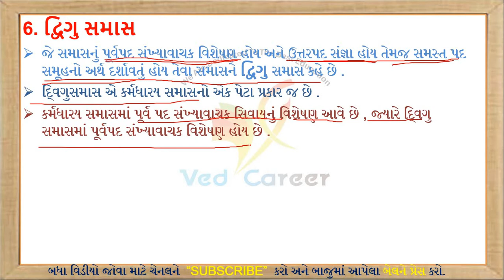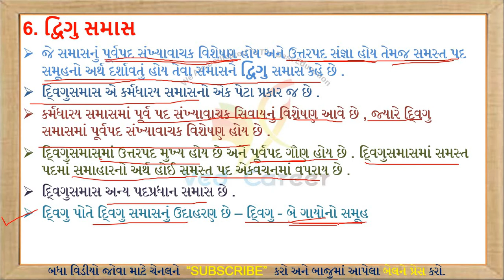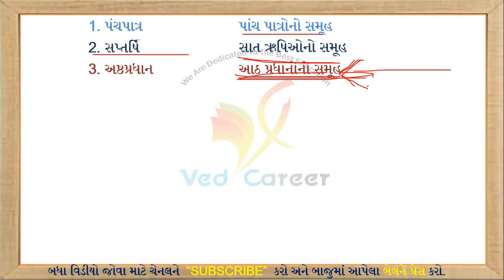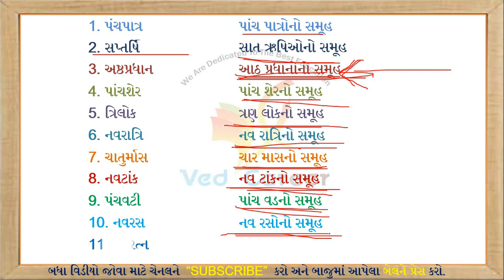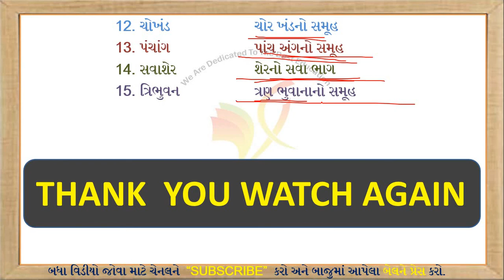Samas, દ્વિગુ સમાસ ગુજરાતી વ્યાકરણ, Dvigu Samas Gujarati Vyakaran, VED CAREER, સમાસ,